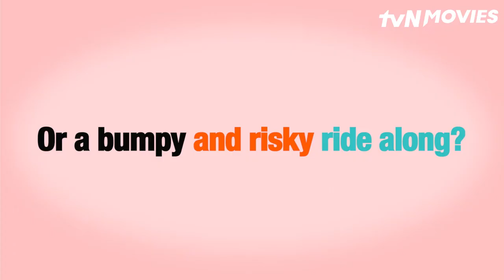My Little Bride | tvN Movies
My Little Bride | 26 Mar 9PM 🇮🇩 10PM 🇲🇾

Boeun, an ordinary high school girl, is arranged to marry her childhood friend Sangmin as their grandfathers made a pact. The undercover marriage she tries to maintain is now at risk when Sangmin becomes an art teacher at her school.

Make sure to catch it on tvN Movies!

For program schedule or more details, visit tvnmovies.net